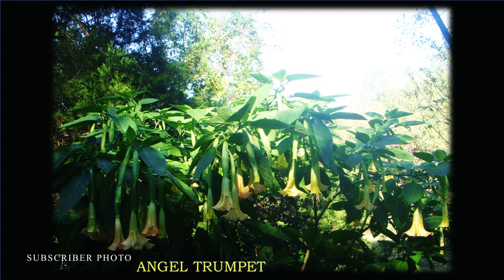Great Garden and Landscape Photos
Great Gardening Photos🏡📷 - Subscriber Sunday - In this video I put together all of the gardening and landscape photos that were sent in the month October. Thanks to everyone for participating.

Mail Order Plants
Hand Tools
Irrigation Supplies
Seed Starting
Fertilizer and Amendments
Power Tools
Gardening Gifts
Filming Equipment
Propagation Supplies
Soil Testing
Pest Control